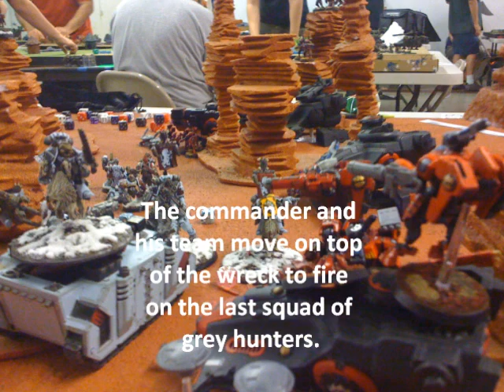CoC part two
Second half of the CoC